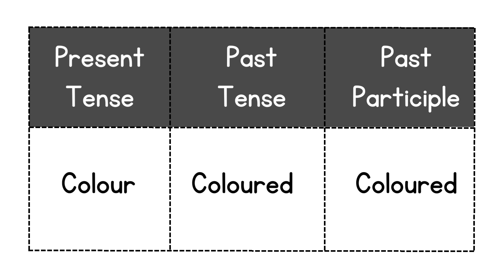Colour - Present|Past|Past Participle Tense||Verb Forms in english v1 v2 v3